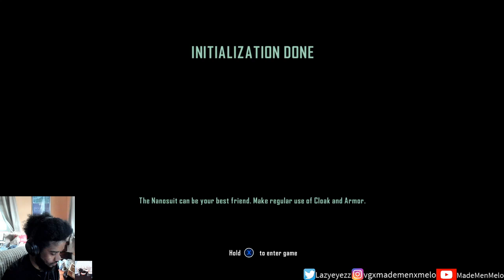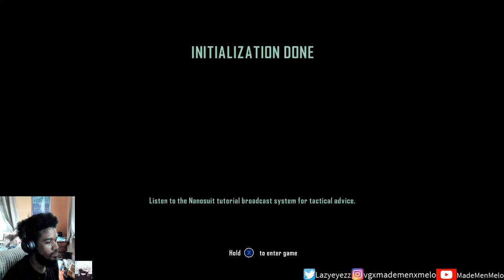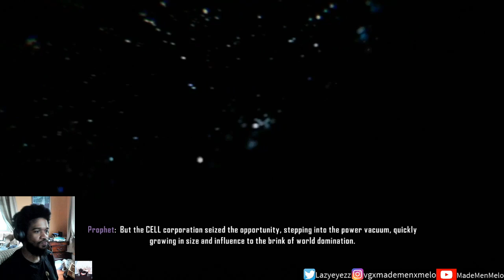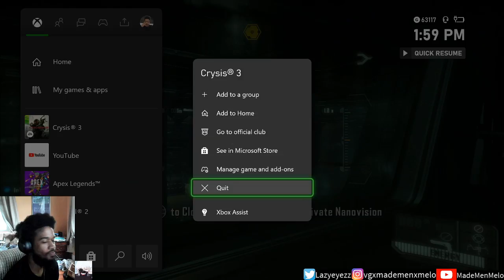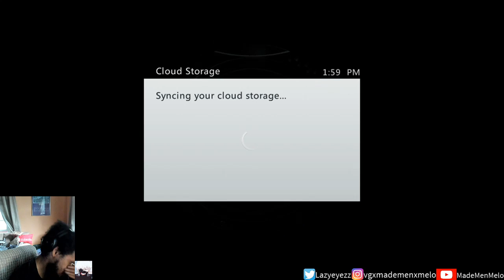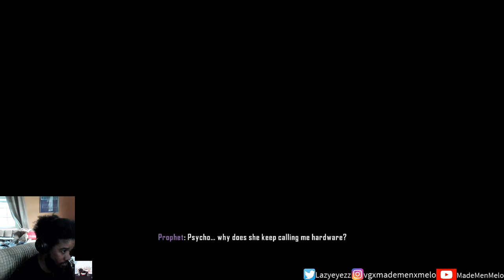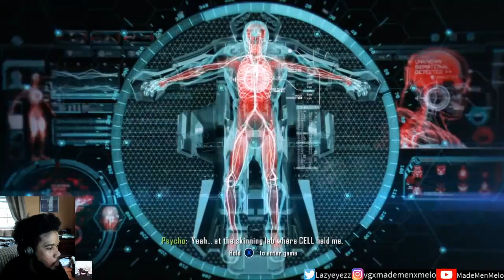Crysis 3!! (Part 1)